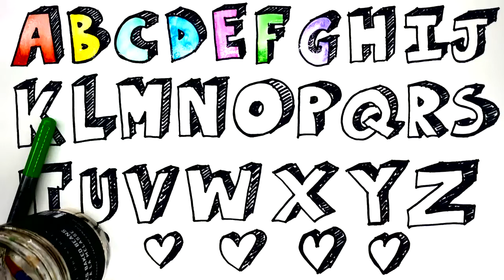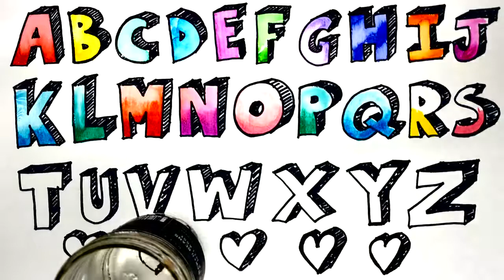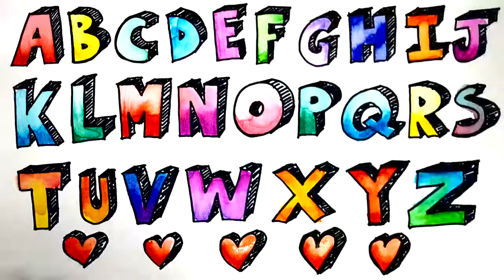Painting 3D alphabet Coloring Page, How to Draw Alphabet, Learn to draw color and paint for children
THANKS FOR WATCHINGPainting Alphabet Art Coloring Page with Marker Paint, How to Draw the Alphabet in 3D letters.  Learn to draw color and paint for children, kids and baby.  Original Art by BirthdayCandyLand.